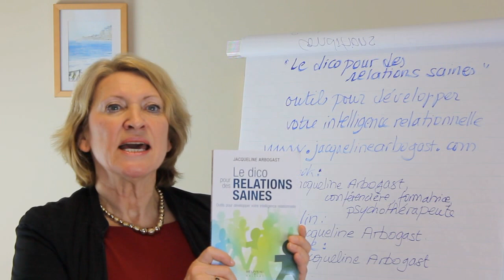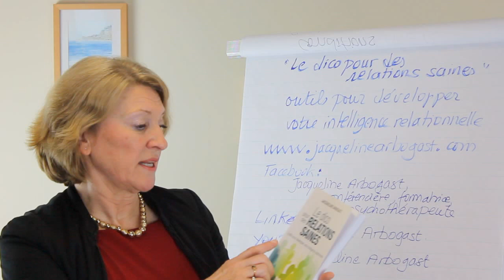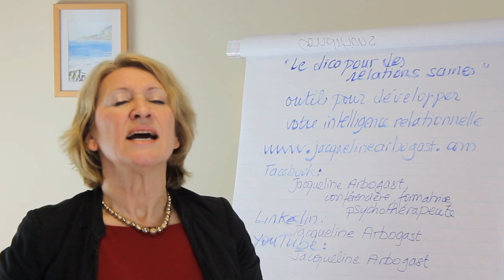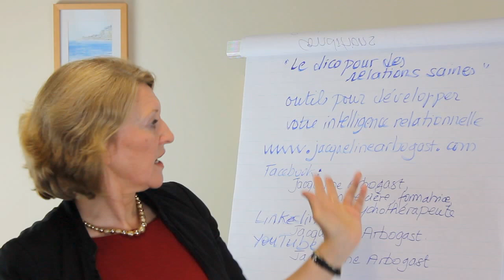"Le Dico pour des Relations Saines", livre de Jacqueline Arbogast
Présentation du livre : "Le Dico pour des Relations Saines"
Outils pour développer votre intelligence relationnelle.
Un livre très accessible, facile à lire et rempli d'outils pour améliorer vos relations.

Pour plus d'informations sur ce livre et le commander, vous pouvez cliquer sur: